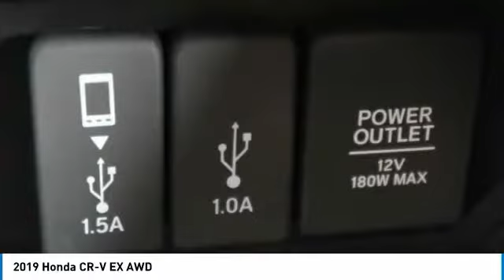2019 Honda CR-V Marysville, Dublin, Delaware, Worthington, Marion, OH KH614544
Dark Olive Metallic New 2019 Honda CR-V available in Marysville, Ohio at
2019 HONDA CR-V Marysville, OH
Stock# KH614544

Honda Marysville
640 colemans Crossing Blvd

*DESIRABLE FEATURES:* BACKUP CAMERA, AWD, MOONROOF, HEATED SEATING, BLUETOOTH, LANE DEPARTURE WARNING, ALLOY WHEELS, BLIND SPOT MONITORING, a TURBO, REMOTE START, TINTED GLASS, FOG LIGHTS, KEYLESS ENTRY, and MULTI-ZONE AC.

*TECHNOLOGY FEATURES:* This Honda CR-V Includes Steering Wheel Audio Controls, Satellite Radio, Keyless Start, an Auxiliary Audio Input, an Anti Theft System, an MP3 Compatible Radio, and an AM/FM Stereo

*STOCK# KH614544 * Honda Marysville has this 2019 Honda CR-V EX AWD ready for sale today with an additional *192 Other CR-Vs Like This In Stock!* Don't forget Honda Marysville WILL BUY OR TRADE FOR YOUR VEHICLE, MOTORCYCLE and/or ATV!

Honda Marysville serves Marysville, Dublin, Urbana, Lima, Delaware, Marion, OH. You can also visit us at, 640 Coleman's Blvd Marysville OH, 43040 to check it out in person!

*MECHANICAL FEATURES:* Scores 33.0 Highway MPG and 27.0 City MPG! This Honda CR-V comes Factory equipped with an impressive 1.50 engine, an variable transmission. Other Installed Mechanical Features Include Power Windows, Heated Mirrors, Power Locks, Power Mirrors, Traction Control, a Telescoping Wheel, Disc Brakes, a Tire Pressure Monitoring System, Cruise Control, a Rear Window Wiper, Intermittent Wipers, a Spare Tire (Small Size), Variable Speed Intermittent Wipers, Power Steering, a Trip Computer, and a Tachometer

*EXTERIOR OPTIONS:* Aluminum Wheels, Privacy Glass, an Auto Headlamp, and a Spoiler / Ground Effects

*SAFETY OPTIONS:* Side Mirror Turn Signals, Electronic Stability Control, a Back-Up Camera, Daytime Running Lights, Integrated Turn Signal Mirrors, Brake Assist, a Rear Head Air Bag, Occupant sensing airbag, Overhead airbag, Anti-Lock Brakes, Delay-off headlights, a Drivers Air Bag, a Front Side Air Bags, Child Proof Locks, a Front Head Air Bag, a Passenger Air Bag Sensor, and a Passenger Air Bag